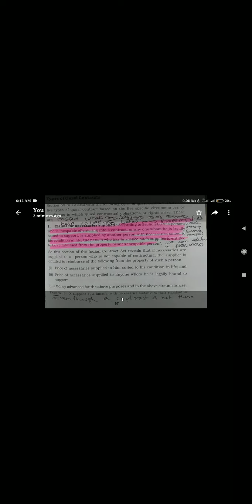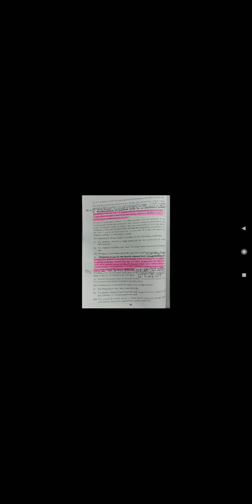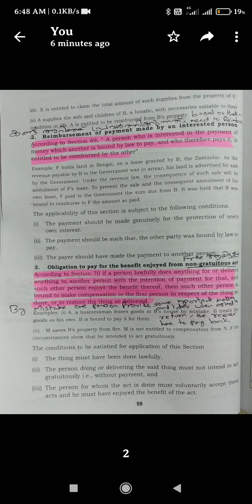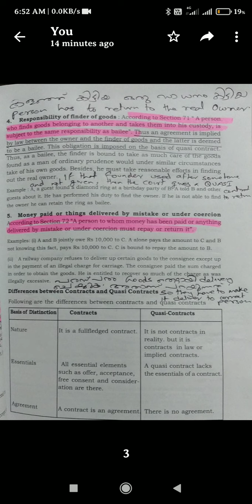BRF: Types of Quasi Contract | Malayalam | BBA & BCom